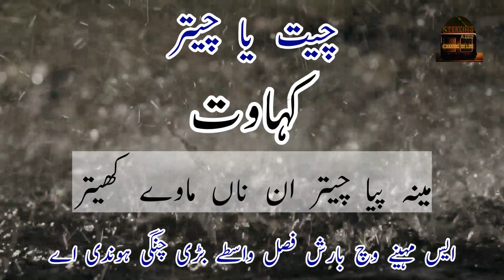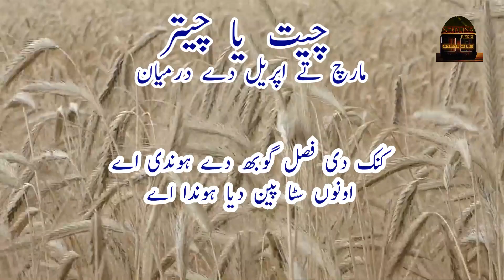Chaitar da Maheena | چیت یا چیتر Desi، Angraizi maheenay | تفصیل | پنجابی | موسم، فصلاں دیسی کہاوت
Chaitar da Maheena | چیت یا چیتر Desi، Angraizi maheenay | تفصیل | پنجابی | موسم، فصلاں دیسی کہاوت |  میری پنجابی |دیسی مہینے

دیسی یا پنجابی مہینیاں دی تفصیل  دی ویڈیو، ایس ویڈیو دے وچ دیسی چیت یا چیتر دی تفصیل دسی گئی اے کہ ایہ مہیناں کدوں توں کدوں تک ہوندا اے تے ایہدے وچ موسم یا موسمی حالات کیہو جہے ہوندے نیں، فصلاں کیہڑیاں کیہڑیاں بیجیاں تے وڈیاں جاندیاں نیں، تے ایس مہینے دے بارے کہاوت وی سنائی جاندی اے۔

Desi or Punjabi Months details. Month wise detail in which all the details regarding the month is discussed including the weather, crops (cutting and sowing) , people living way and a Punjabi Proverb or Kahawat is also discussed regarding that month.

In this series we will talk about Different Things of Punjabi Culture like Proverbs or Elders Sayings, Stories, Culture and Traditions.

اے سیریز گل کرے گی پنجا ب دیاں کئی شیواں دے بارے جیویں کہاوتاں ، یا وڈیاں دیاں گلاں،کہانیاں،رسماں تے رواج۔

This Video was not possible without the help of generous free image and video source websites Recording equipment used is Neewer NW 700 Recording Studio